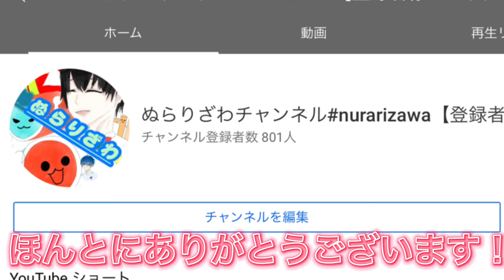あと200人！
太鼓の達人を実況プレイしていきます！
霊夢=ぬらりざわ
こーりん＝インチキお兄さん(いんおに)
みのりこ=果実
※売名もNG
※下ネタはまじで無理です。